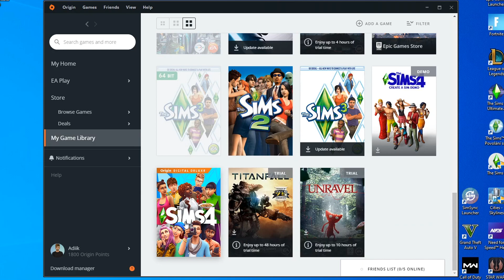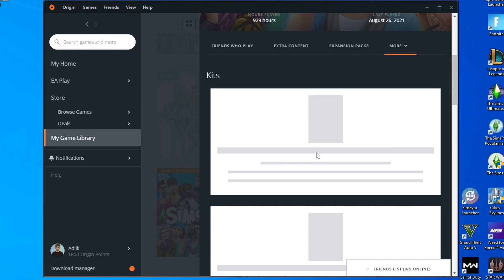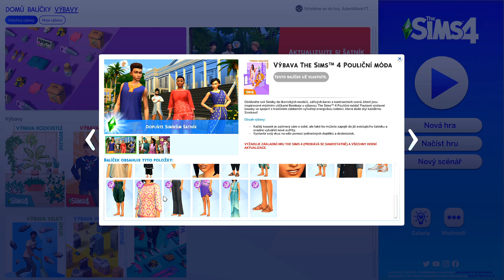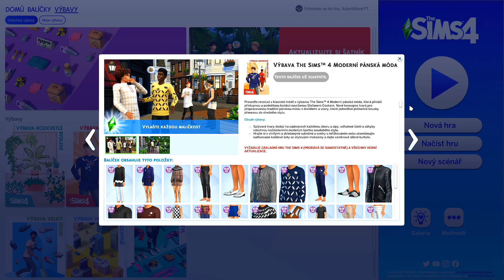👗 VÝBAVA SE SUKNĚMI PRO MUŽE? 🤔 | The Sims 4 Moderní pánská móda 👞 (recenze/overview)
Presented by EACreatorsNetwork
Konec roku 2021 se nese v duchu odporných kousků oblečení od návrháře Stefana Cooka pro pánské simíkovské osazenstvo v (bohužel) další výbavě s názvem  The Sims 4 Modern Menswear Kit.